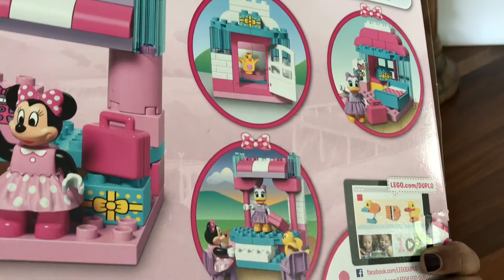VLOG - J'irai en prison en 2018